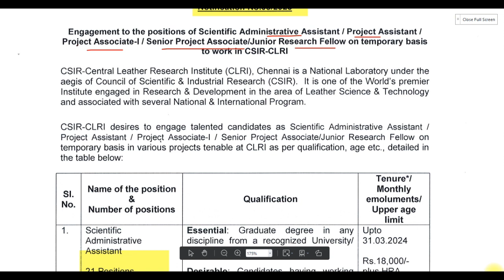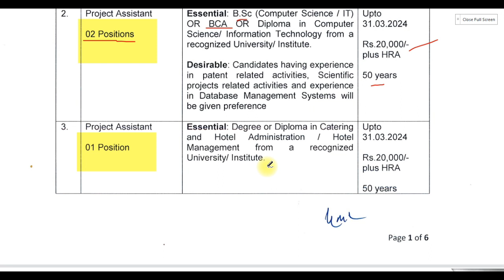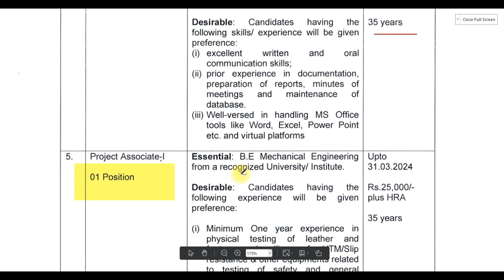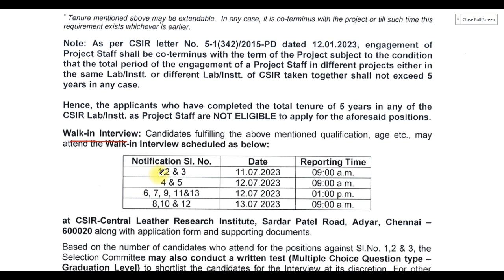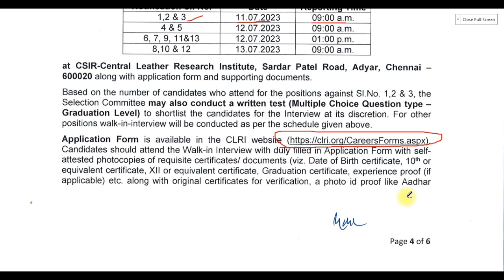💥 தமிழ்நாட்டில் உள்ள மத்திய அரசு நிறுவனத்தில் வேலை | CLRI Recruitment 2023 | CLRI Jobs 2023 | JGT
💛 Government jobs 2023 is an tn government jobs notification latest updates provided. Government jobs 2023 in tamilnadu is a dream for many aspirants. Arasuvelai 2023 is to make the students dream (getting Government jobs) achieve we are providing all government jobs 2023 Tamil notifications. Job vacancy 2023 has an huge vacancy. So immediately after the government releases the official latest govt jobs 2023 we upload videos. Government jobs 2023 Tamil is dream for getting arasuvelai 2023 we are uploading new government jobs without exam recruitment. People generally think that all government jobs 2023 in tamilnadu and permanent government job and latest government jobs 2023 can be fulfill recruitment only based on exam. Govt job vacancy 2023 TN velaivaippu news in Tamil it is not true many today government job vacancy in tamilnadu fulfill their job vacancy only based on interview without any exam. Even in some job vacancy 2023 there is not even an interview will be conducted for freshers jobs 2023 selection of candidates. latest government jobs 2022 are recruiting Only based on the mark they got in 10th select students for tamilnadu government jobs 2023. Govt jobs 2 directly join the government jobs 2023 in Tamilnadu recruitment without any exam and get high salary. TN govt jobs 2023 in Tamil we are teaching u